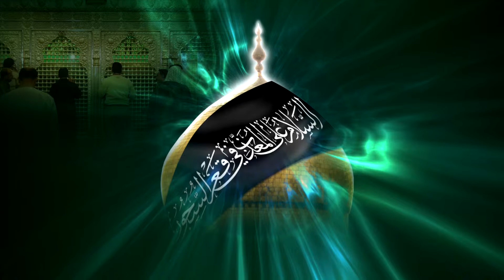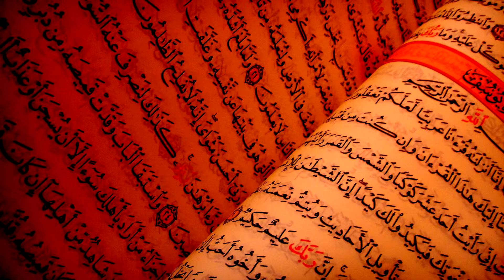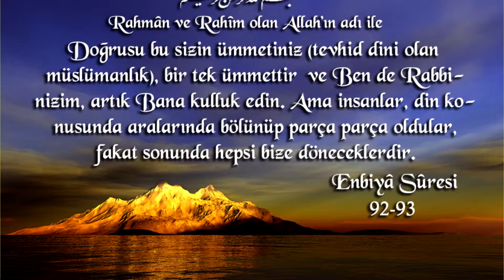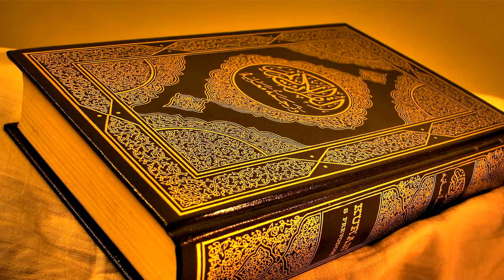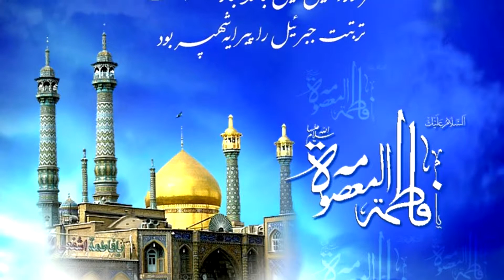" Kur'an ve Ehlibeyt'in İzinde " 3.Bölüm